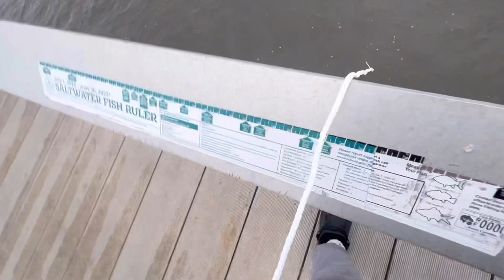ATV EXPLORING GOING FISHING & CRABBING WITH CAN-AM RENEGADE!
I hope y’all enjoy small footage of the lovely area and renegade. Crabbing and fishing takes patience which is exciting hoping to bring something up lol. Very windy and cold but we stuck through and appreciated the calm scenery. Any input drop below Thanks for the support 🙏🏽
Follow Instagram: ren3gade__ for more insights 🙏🏽